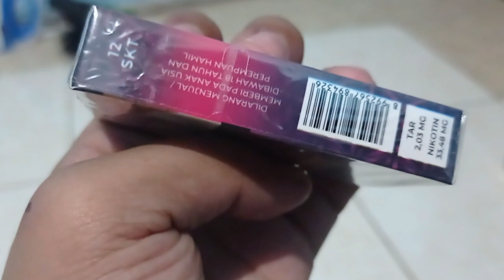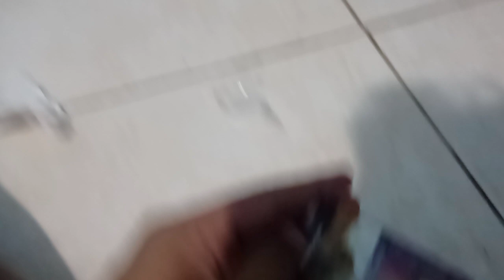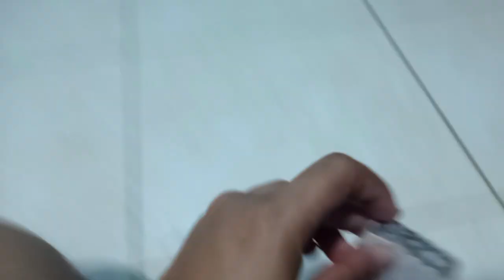Review Rokok Bima Kretek